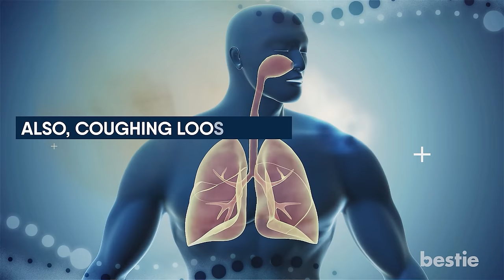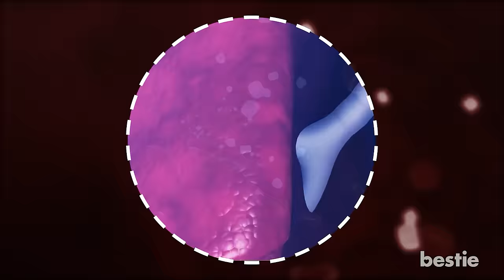How To Increase Your Blood Oxygen Levels Naturally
Do you know about blood oxygen levels? It’s very important. Just a slight drop in your blood oxygen can have some severe effects on your health. In really extreme cases, it could be a matter between life and death. But can you increase your blood oxygen levels naturally? Let’s find out!

In today’s video, we’ll be discussing ways to increase your blood oxygen levels naturally. Can sitting up or standing up straight help? What impact does coughing have on your oxygen levels? Is hydrating helpful? We’ll be talking about all of these AND more…

Timestamps:
Intro - 0:00

Summary:
The first piece of advice comes from conventional wisdom. You may have heard some people recommend sitting or standing up straight. Is it really helpful? Turns out, yes!

One of the ways you can boost your blood oxygen levels is sitting up straight. When you hunch down while sitting, it puts pressure on your lungs. This, in turn, makes it difficult for you to breathe.

The same is the case with standing up straight. Keeping your back straight will make sure your blood oxygen levels are at their best level. This is better than laying down, which also puts pressure on the lungs.

If sitting or standing up straight helps your lungs breathe better, can coughing also help? It does seem strange, but coughing can also help increase your blood oxygen levels. This, of course, doesn’t mean going around coughing. It can only be helpful when you’re suffering from cold or flu.

When you have any of these conditions, it can become difficult to breathe. As such, the oxygen levels in your blood can go down significantly. But when you cough in these situations, you’ll be able to clear your airways.
Clearer airways will help you breathe easier. Also, coughing loosens your secretions, which also lends to this. Being able to breathe freely leads to your blood oxygen levels getting a much-needed boost.

So coughing and standing up straight helped you breathe better. What if you stepped out to get some fresh air? Will that help spike your blood oxygen levels? Experts say yes!

One of the most common suggestions given to people who don’t feel well is to step out for some fresh air. It’s certainly helpful to your overall health, and also helps clear up your mind and boost your mood.

Additionally, taking a stroll outdoors can also help your blood oxygen levels. When you step outside, you’ll be able to breathe fresh air into your lungs. Compared to the recycled air indoors, fresh air usually has a lot more oxygen.

Of course, you should only do this if you’re living in an area where the pollution levels are reasonably low. Otherwise, it may do more harm than good. Also, if the temperature outside is too cold or even too hot, it may affect your breathing.

However, if the temperature is pleasant and the air is low in pollution, make it a point to step outside once a day.